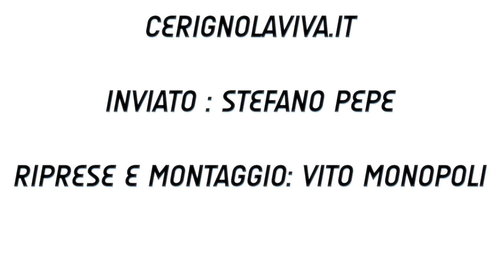Intervista post-partita OlimpicaCerignola vs Action Now Monopoli